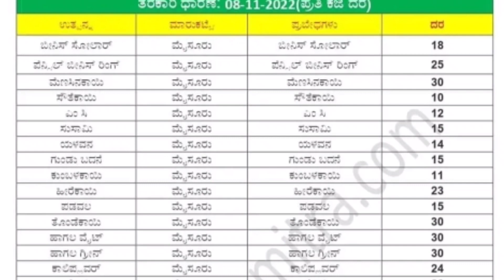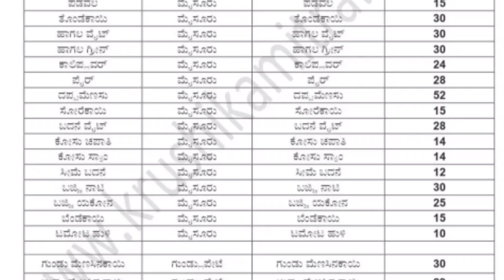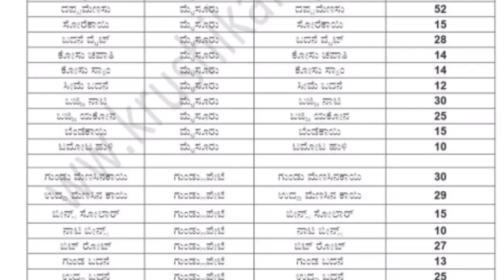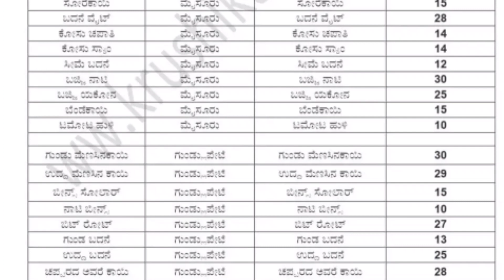Mysuru, Gudlupete APMC Market Rate 09/11/2022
Hello Friends,
I Am SB The Creator A "SB KRUSHI" YouTube Channel
Here I am providing Video Related to all vegetables rate and market information and all Agriculture News you and Farming information free and for All, and mysuru and all place information.
I will help you Achieve your Goal.
I will try regularly providing in the Agriculture News, SB KRuSHI News I am own gine Knowledge.
I Will Try True and Trust the and Equality.
Flow as🙃